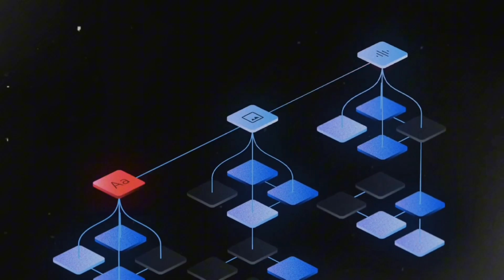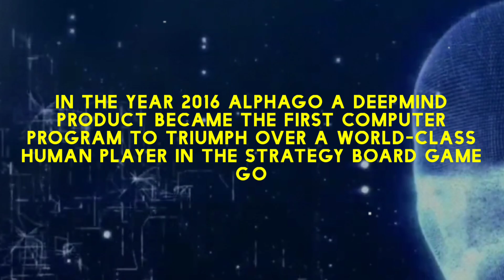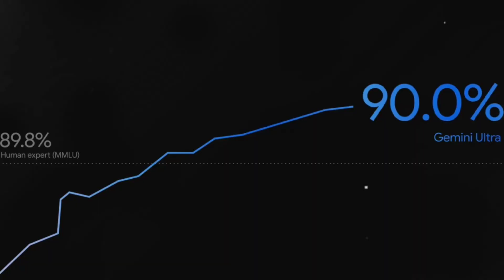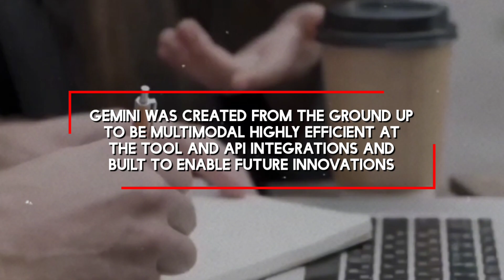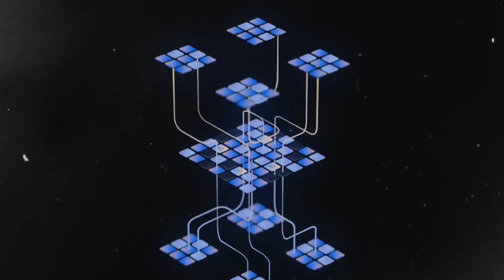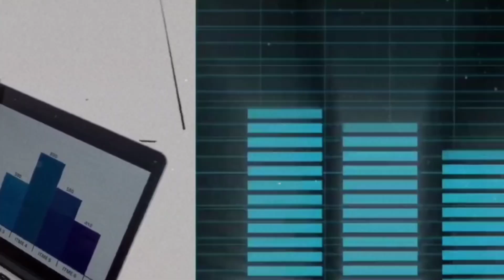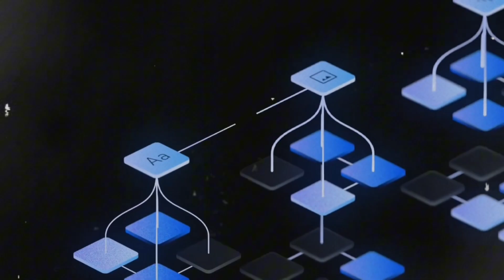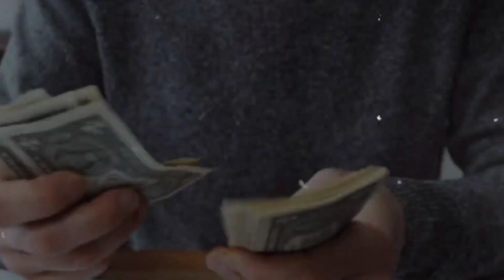How Google Gemini's AlphaCode2 Is ASTONISHING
It was a long time ago when we all thought Bard would replace Google's ChatGPT. But Google showed us all we were wrong in May of this year at the Google I/O conference when it showed off Gemini, its upcoming big language model. Both tech pros and hobbyists were interested in the LLM because of its multimodal features, which were made public. Does Google's Gemini have the potential to change the field of AI? The CEO of Google Deepmind says so. What is so great about Gemini if it's true? Look around.